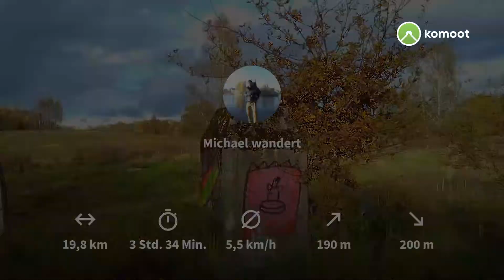HH NSG Hoeltigbaum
eine Wanderung von Hamburg-Farmsen nach Ahrensburg entlang der Berner Au und der Wandse, durch die NSG Höltigbaum und Tunneltal.